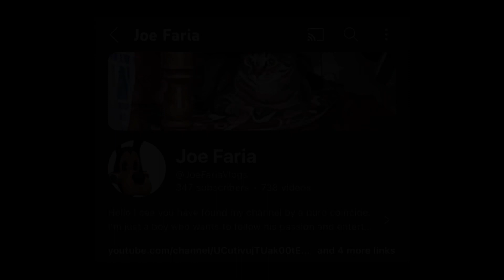Roblox - Piggy But Nostalgia: Chapter 9 City (Piggy Inspired Game)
Today I Play Piggy But Nostalgia Chapter 9 On Roblox By eal_Rendemi!